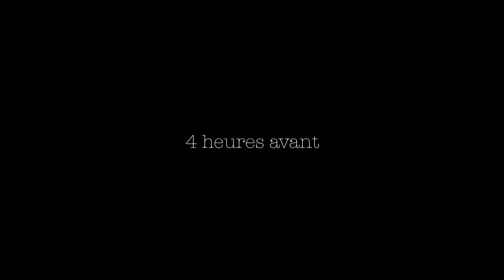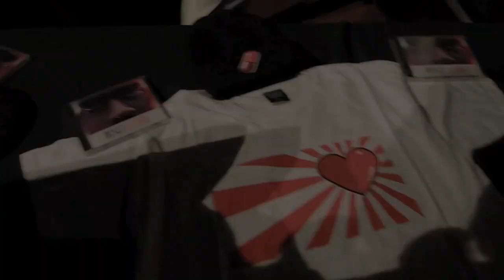Concert Disiz 8.3.13 - Get Ready With Me | TheCocodollzz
Le 8 mars 2013 j'étais au Concert Disiz à Colmar et je vous ai filmé ce Get Ready With me pour vous montrer comment je me prépare pour un concert. J'espère que ça vous plait?!

Ma tenue :
T-Shirt : H&M
Jegging Acid Wash : Primark
Perfecto : Amisu / New Yorker
Collier : Forever 21
Bague : Souvenir de Crète
Baskets : Nike Blazer (me rappelle plus du modèle exact :/)
Sac : H&M
Foulard : H&M
Montre : Casio (Amazon)

Disiz - Toussa Toussa (Feat. Mac Miller)

Love you ❤